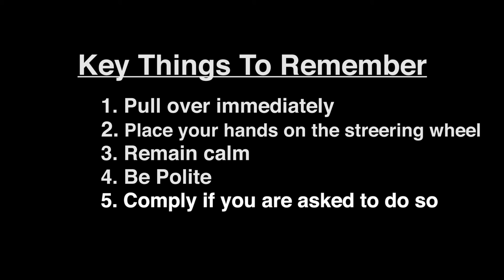Traffic Stop Procedures PSA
Video done with the Miami Dade County Public Schools Police Department.